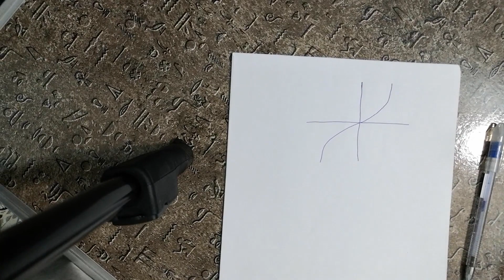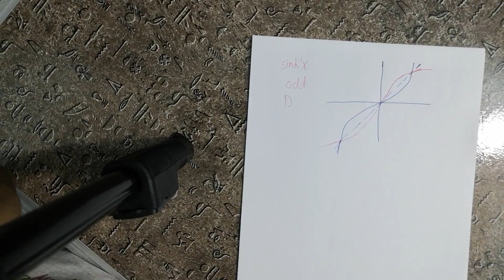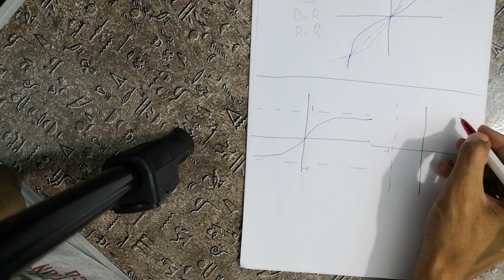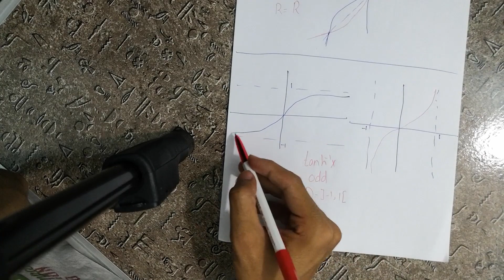Inverse Hyperbolic Functions